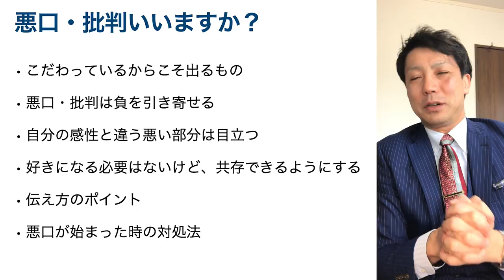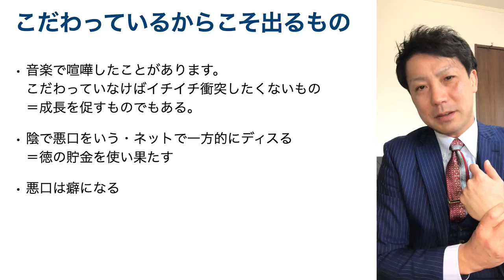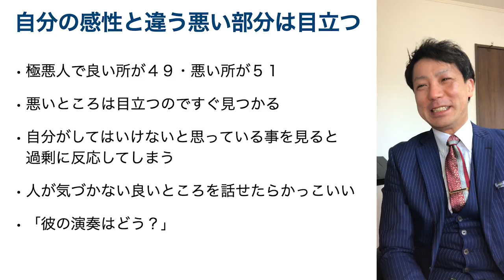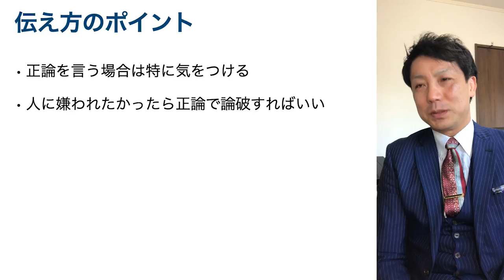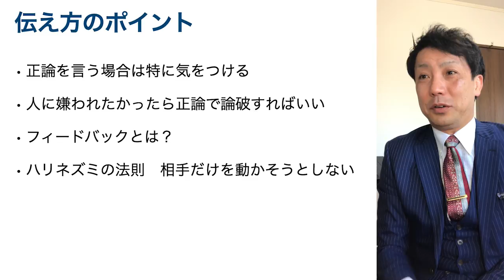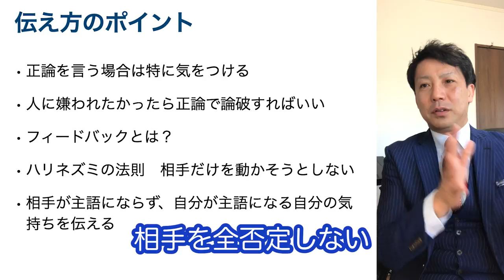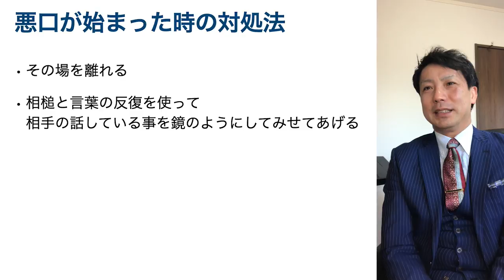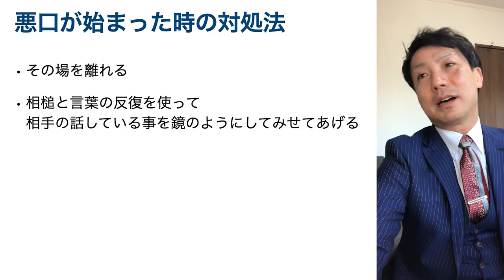悪口・批判の対処法 【心理学】悪口は返ってくる 徳を失う 悪口が始まったら？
最近立て続けに相談されたので
僕の考えを
心理学を学んだことなども交えて
ケン・ウィルバーのお話しや
中谷彰宏さん、斎藤ひとりさんの
お話なども交えて
お話ししてみました

批判はこだわっているからこそ出るもの
悪口・批判は負を引き寄せる
自分の感性と違う悪い部分は目立つ
好きになる必要はないけど、共存できるようにする
伝え方のポイント
悪口が始まった時の対処法

悪口・批判の対処法
【心理学】悪口は返ってくる
徳を失う　悪口が始まったら？